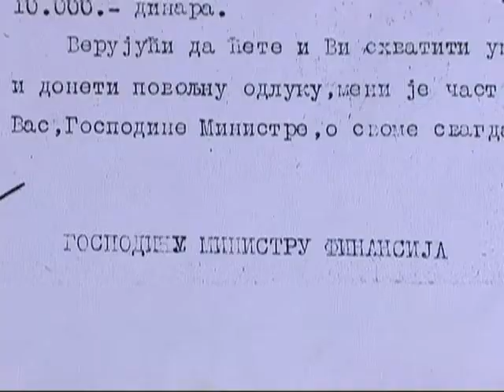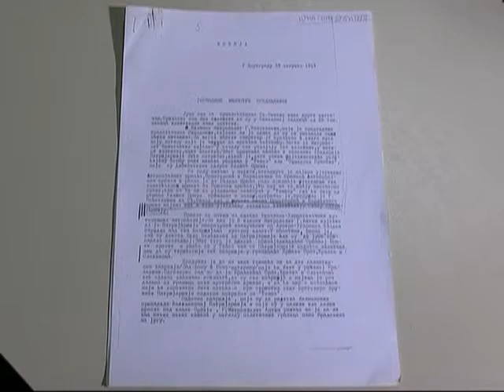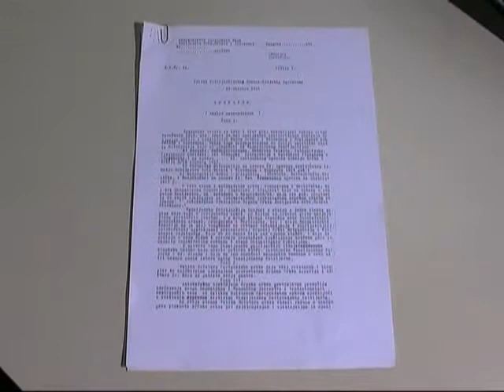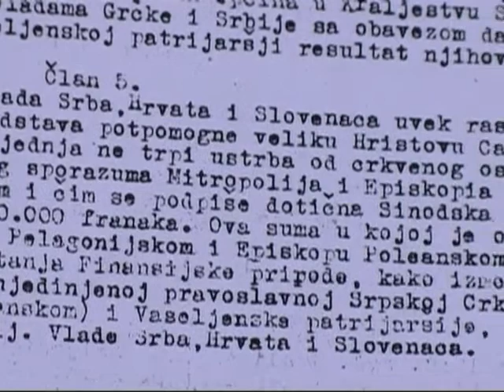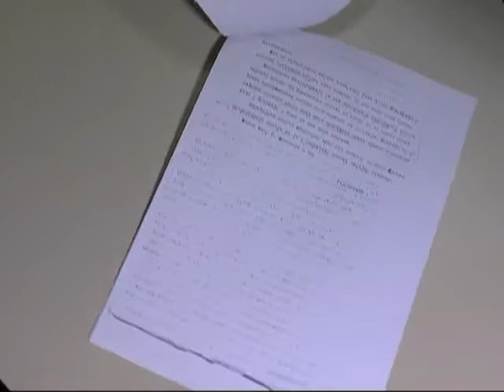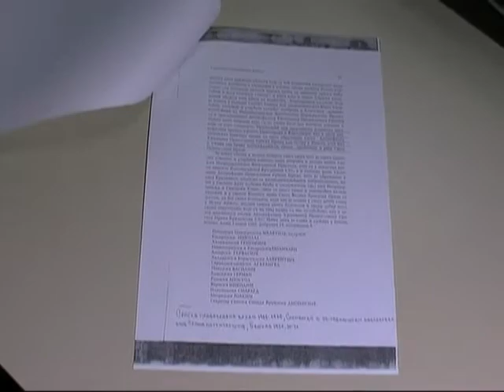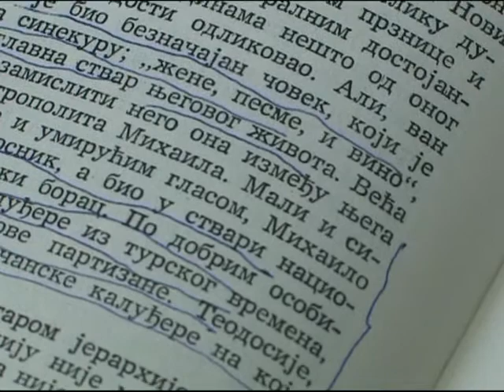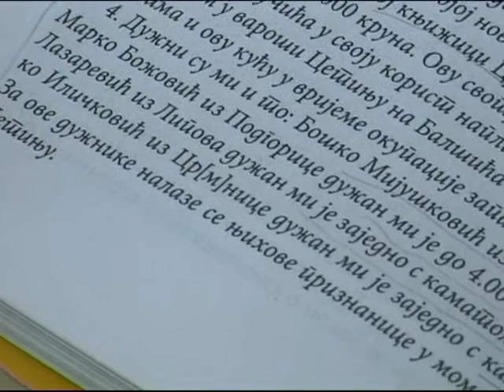Isječci iz CG istorije, Atlas TV, GOST: Zvezdan Folić, 15.01.2014.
Isječci iz CG istorije, Atlas TV, 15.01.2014.
GOST: Zvezdan Folić